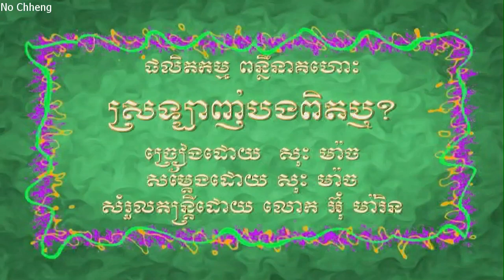ស្រឡាញ់បងពិតឬ សុះម៉ាច (ភ្លេងសុទ្ធ) Srolanh bong pet reur (Pleng sut)